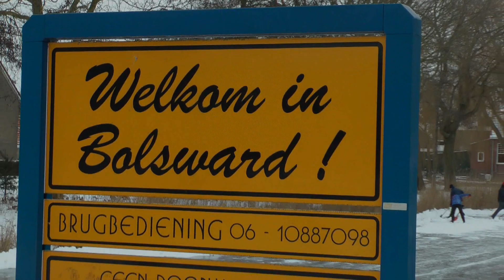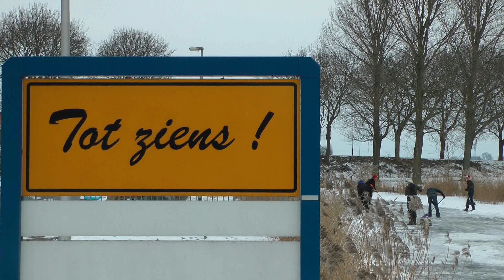De baan erdoor in Bolsward, Elfstedentocht route sneeuwvrij maken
Baanvegen in Bolsward. Hopelijk GIET IT OAN! duimen met z'n allen!